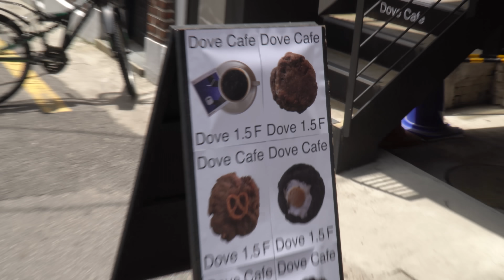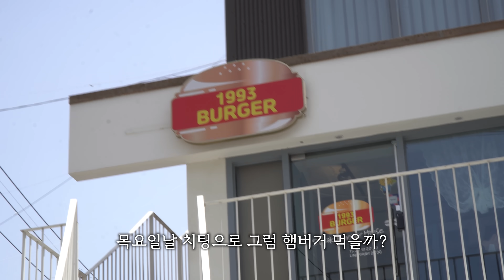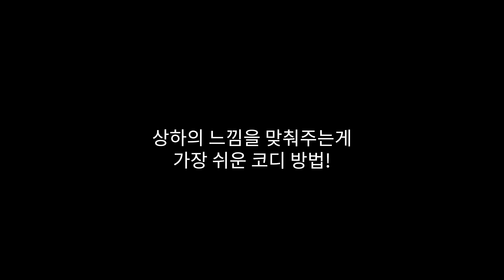넣입? 빼입? 티셔츠 하나로 스타일링하는 가장 쉬운 방법! 【패션꿀팁】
📌타임라인

00:00 반팔팁
00:22 짱구대디 주식동향
01:00 오늘 컨텐츠?
01:13 도브카페 쿠키 존맛
01:43 쇼룸 쉐어 컨텐츠
02:08 반팔티 팁 시작
02:19 Tip1 - 소매 접어입기
02:52 Tip2 - 넣입? 빼입?
04:23 Honey Tip
04:47 결론
05:00 쇼룸 쉐어 컨텐츠 브랜드 추천해주세요